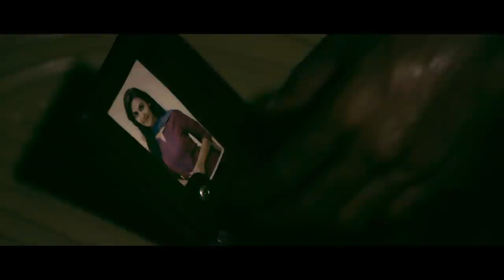Antony - Katrin Kadhal (Official Video Song) | Nishanth, Vaishali | R. Sivatmikha | Kuttii Kumar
Presenting The Official Video Song of "Katrin Kadhal" Song from the Tamil Musical Emotional Thriller (MET) Film "Antony"; Music Composed by R. Sivatmikha.

Movie : Antony
Song : Katrin Kadhal
Singers : Yazin Nizar, Sinduri Vishal
Lyricist : Mohankumar Govindaraj

Programmers : Vicky (Rythm), Arun Varghese (Strings)
Violin : Shravan Sridhar
Guitar : Sre Dev
Bass Guitar : Vagu Mazan

Antony Casts & Crew

Casts : Lal, Nishanth, Vaishali, Rekha, Raja, Sambathram, Cheran Raj
Director : Kuttii Kumar
Cinematography : R. Balaji
Music Director : R.Sivatmikha
Art Director : Suraj
Poster Design : Manikandan (Gettin Dream Studio)
Co-Producer : Christopher
Executive Producer : Vito Vivek
Production Company : Antony Productions